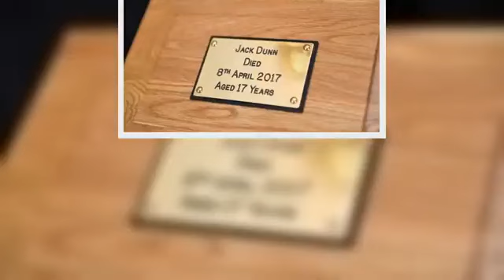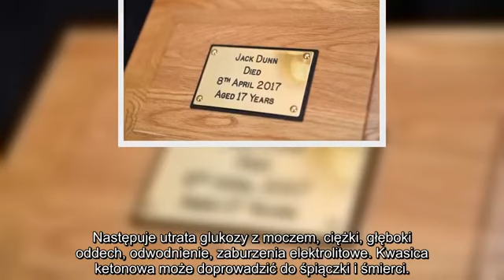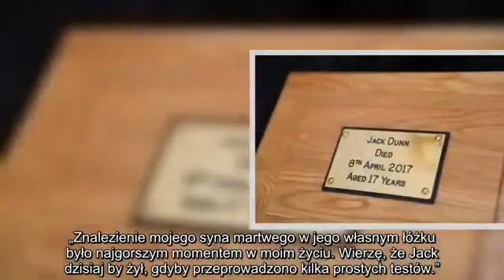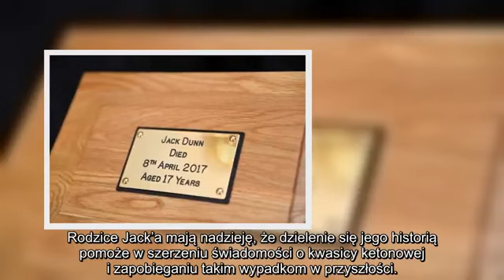✅ Lekarz stwierdza u 17-latka zaparcie i odsyła do domu. 24 godziny później chłopiec umiera.